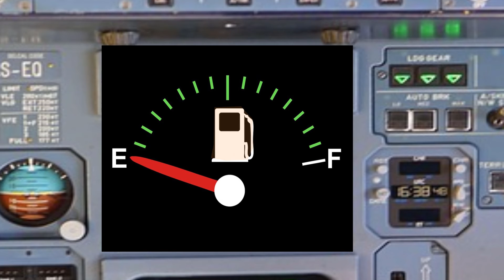The Landing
a short sketch with Kloey and Sasha. Enjoy!